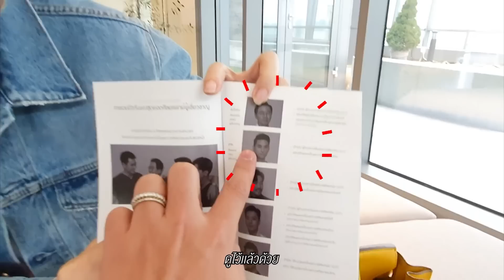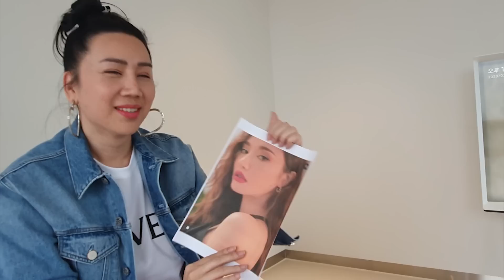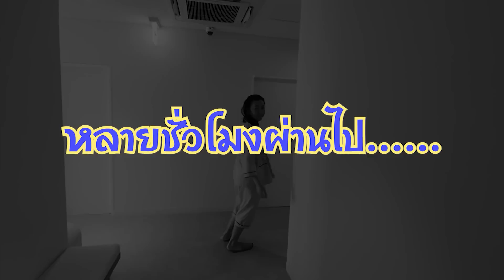ทุบหน้าเก่า ต้อนรับหน้าใหม่หวานเจี๊ยบ ราคาหลักล้าน !! | สับปาก Hwanjeab EP.66